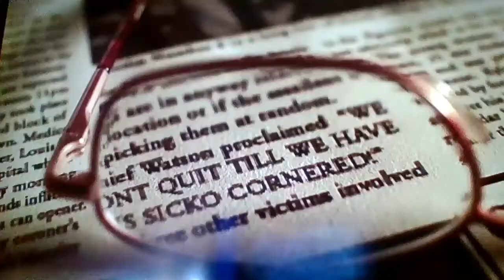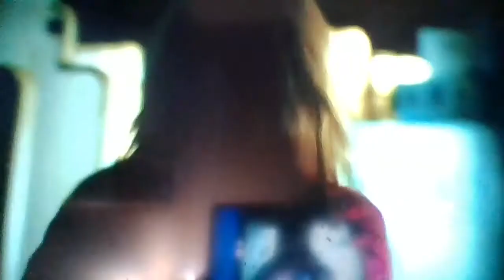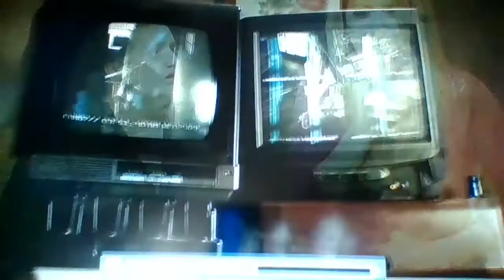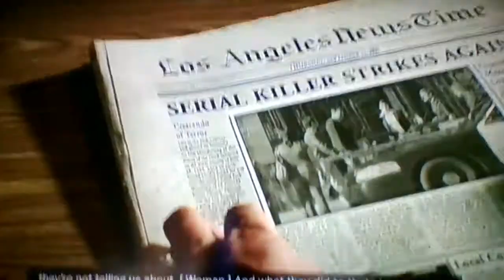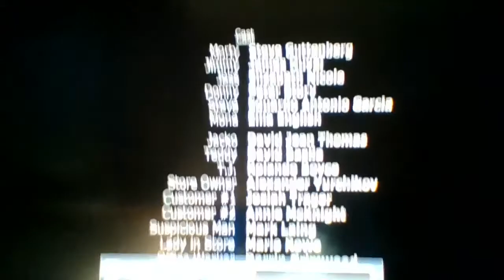Cornered 2009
All rights to Maze Films, Lightning Media